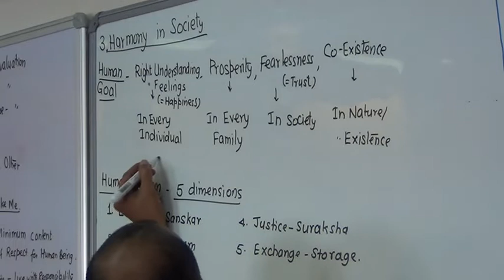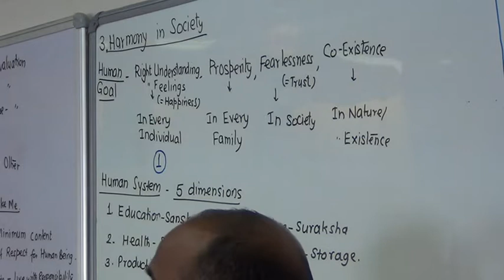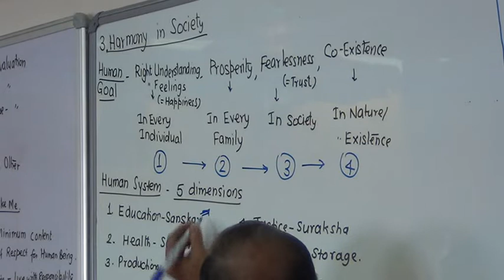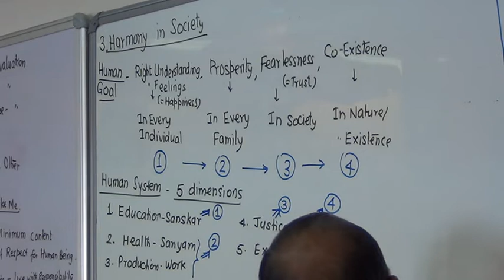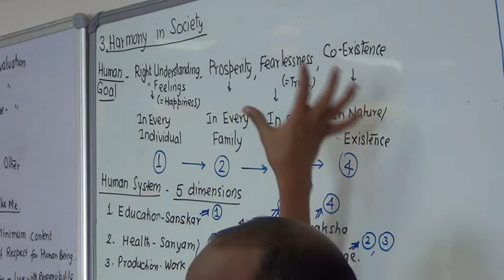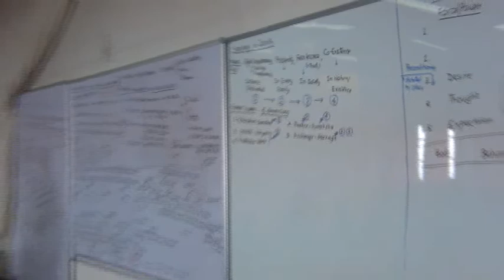3 0 Society 2